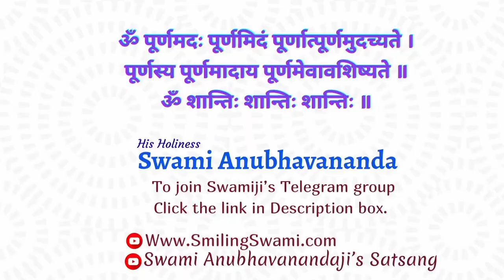Wisdom = Happiness | Swami Anubhavananda